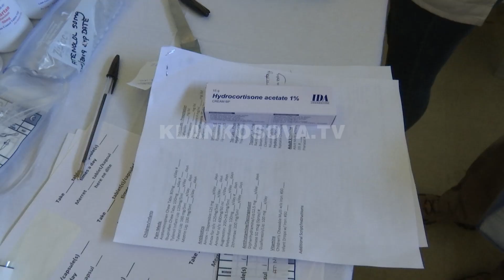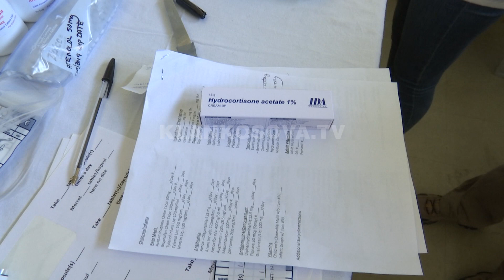Mjekët amerikanë sërish ndihmojnë kosovarët - 04.06.2018 - Klan Kosova